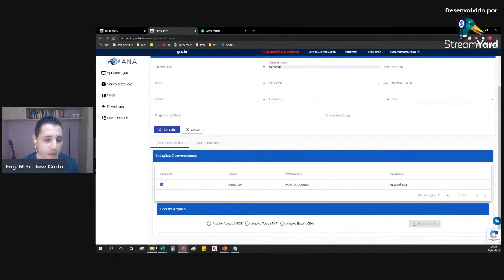COMO FAZER DOWNLOAD DE DADOS DE VAZÕES NO SITE DA ANA?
2 - Na opção MAPA, podemos ver a localização de todas as estações fluviométricas e pluviométricas cadastradas

3- Na opção séries históricas, podemos escolher a estação que vamos fazer o download dos dados

4 - Podemos fazer o download em CSV ou TXT. Baixando o TXT podemos usar o software Supermanejo desenvolvido pela UFRGS para converter os dados. Baixando em CSV, podemos tratar os dados no próprio excel